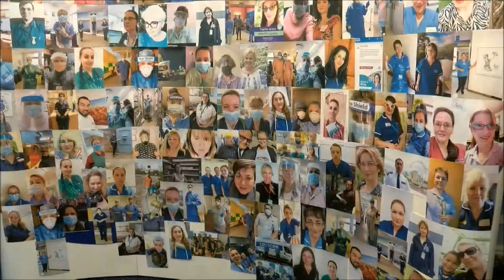The George Enescu Series' Wall of Goodwill Concert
The George Enescu Series' Wall of Goodwill Concert - a special tribute to the Romanian frontline workers in the UK